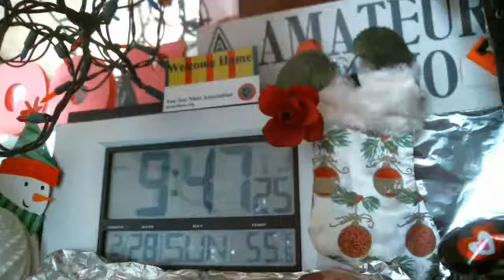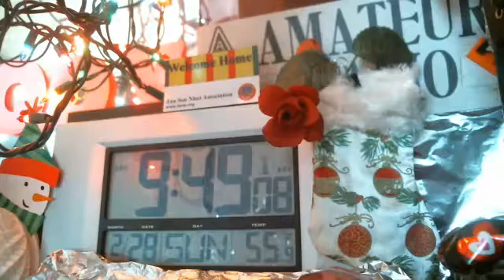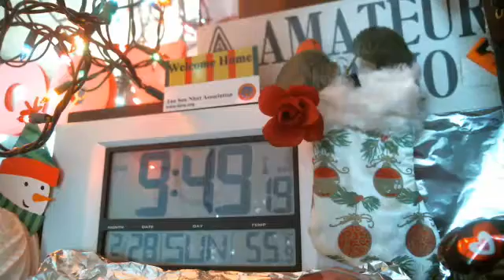WMEN 449.425 Greylock